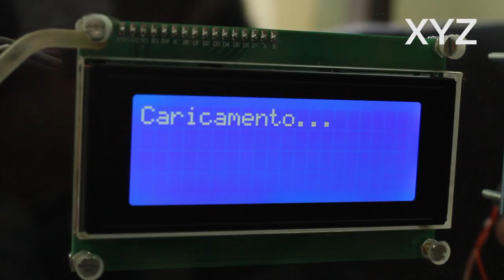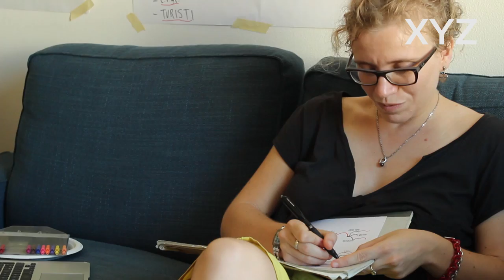XYZ 2017 / DAY 07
Ecco l'ultimo frammento del diario giornaliero di XYZ 2017, nelle parole dei partecipanti Viola Petrella [Z], Mohamed Fadiga [Y] e Aldo Campanelli [X].

Videomaking: Lorenzo Benedictis